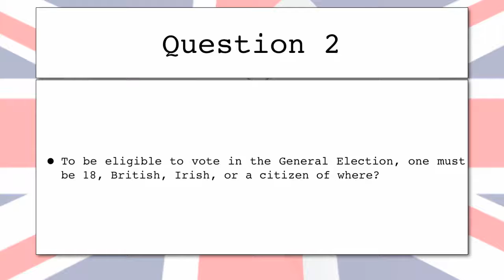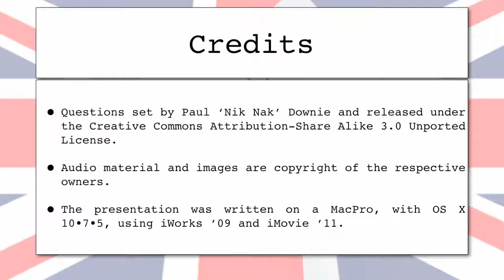8th June 2017 Teaser Elected … !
This is the video for today’s Daily Teaser: to find out more, or put in your answers, go to Nik Nak’s Old Peculiar,